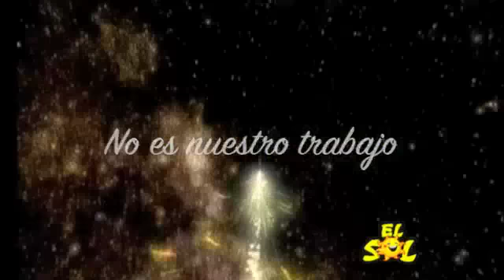SHOW DE LUCES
SHOW DE LUCES 2012